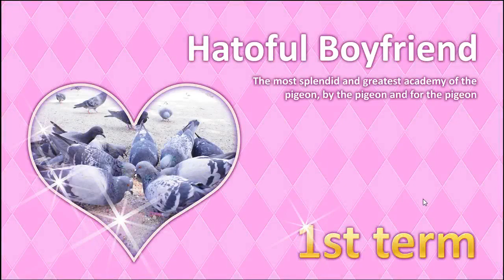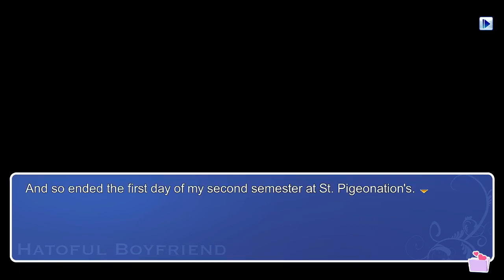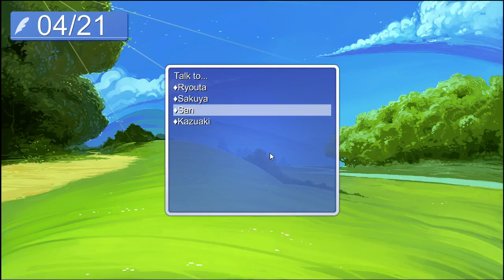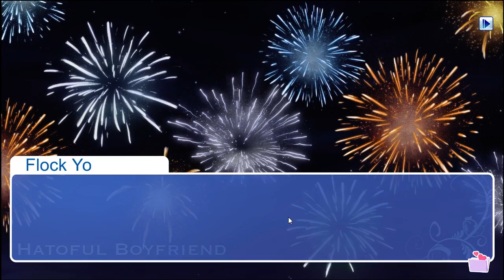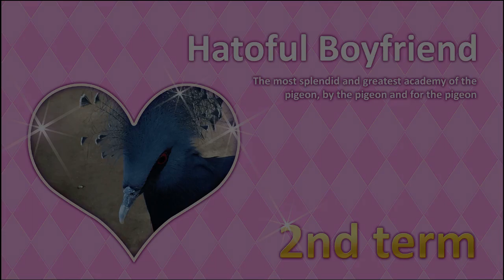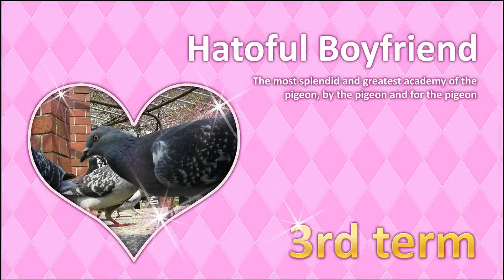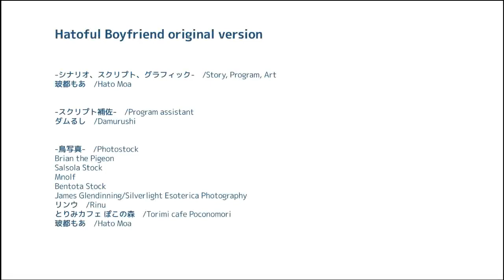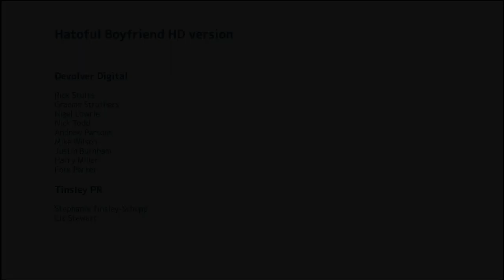Christmas Special: Captain Diamond Plays Hatoful Boyfriend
Here's my gift to you all, I thought it would make a good last video.